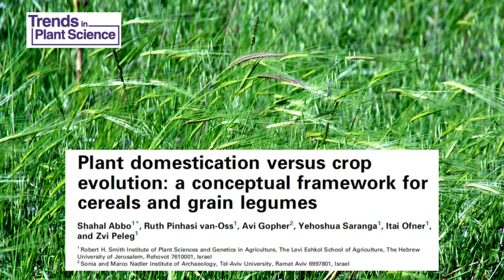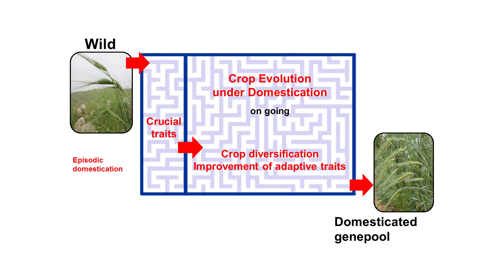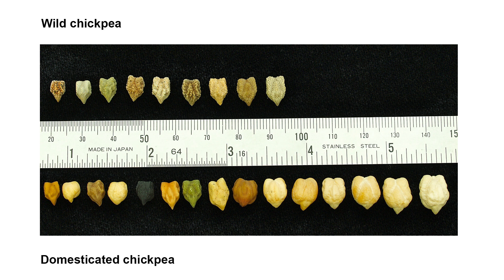PLANTS Opinion on Plant domestication versus crop evolution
Created by Eyal Frenkel and featuring authors Shahal Abbo, Yehoshua Saranga, Itai Ofner and Zvi Peleg.
Read the related Review in the June 2014 issue of Trends in Plant Science